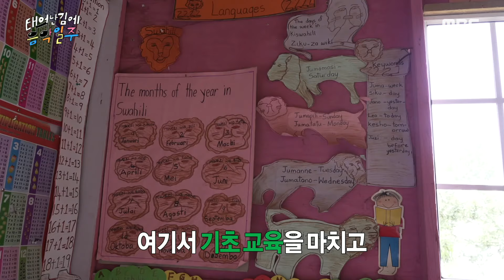[태어난 김에 음악일주] 알록달록 가득한 라스타 색! 기안84의 라스타 캠프 방문기✨, MBC 241006 방송